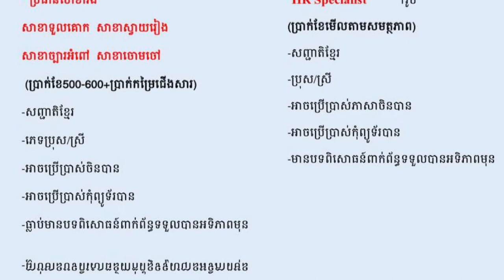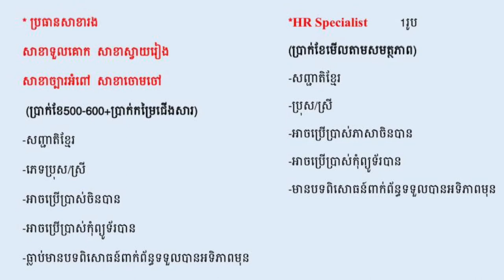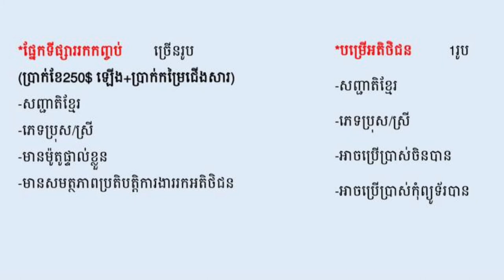ប្រភពការងារ ប្រធានសាខារង HR_Specialist បម្រើអតិថិជន episode85 JobSource jobsប្រាក់ខែច្រើន